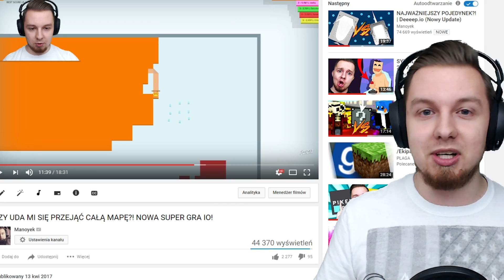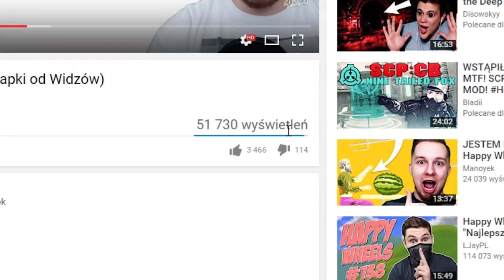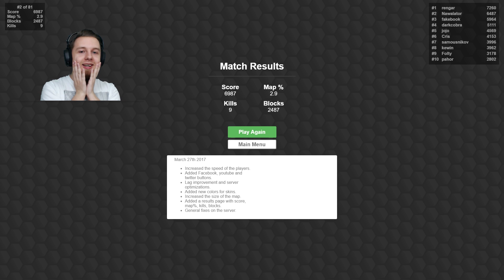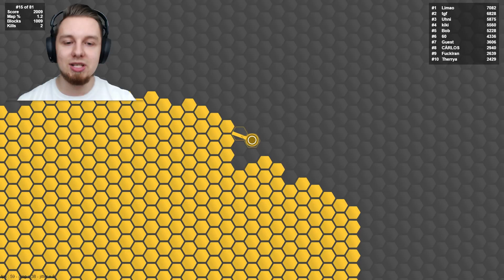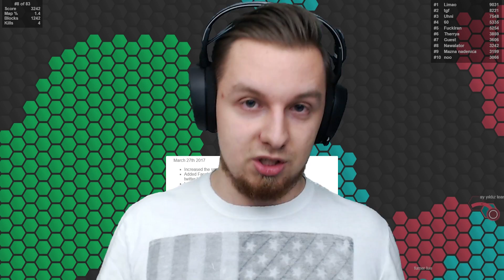JESTEM NUMEREM 1 NA ŚWIECIE?! | Superhex.io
►Śledź mnie!